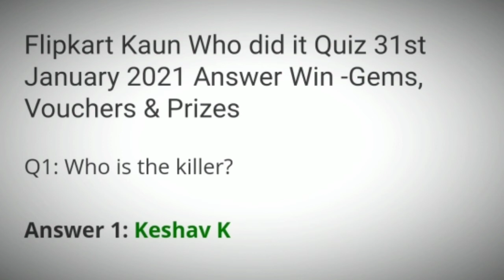Flipkart Kaun Who Did It Quiz Answers Today | 31 January 2021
Kaun Who Did it Quiz Answers
Flipkart Kaun Quiz Answers
Today Flipkart Kaun Quiz Answers
Kaun Quiz Answers
31 January Kaun Quiz Answers
31 January Flipkart Kaun Quiz Answers
31 Jan Fake Or Not Quiz